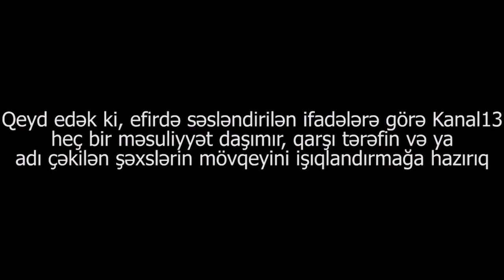"9 gündür susuz qalmışıq, Ağdaşlılara zülüm edirlər"-Şikayətçi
Ağdaş rayonunda olan izləyicimiz Kanal 13-ə vidoe göndərib. Şikayətçinin sözlərinə görə Ləki qəsəbəsində iş həyata keçirən dövlət qurumları yolun ortasını qazaraq işi yarımçıq qoyublar. Çikayətçinin bildirdiyinə görə, qəsəbəyə artıq 9 gündür ki, suyun verlişi də dayandırılıb.